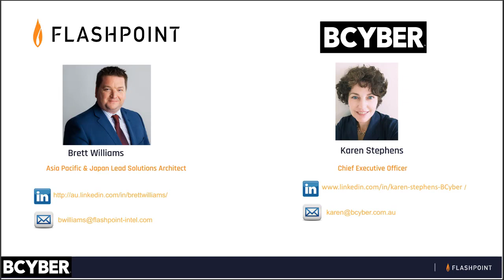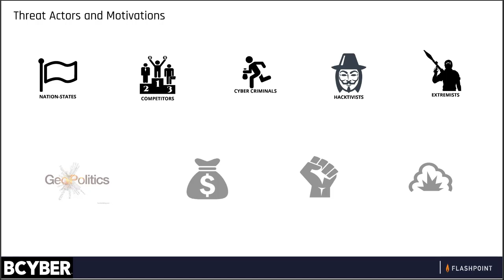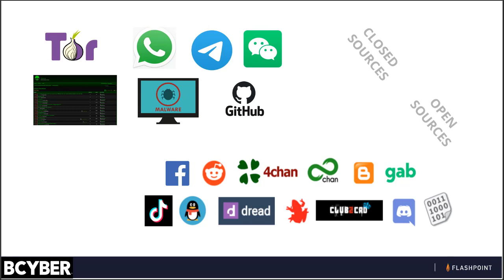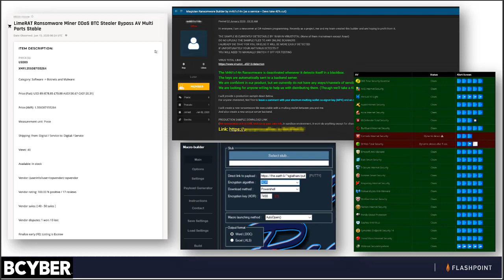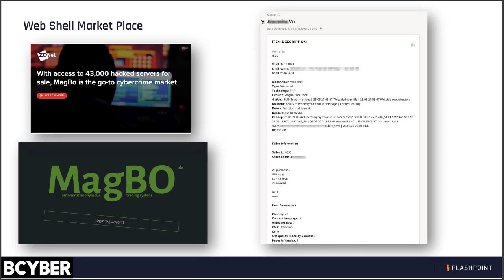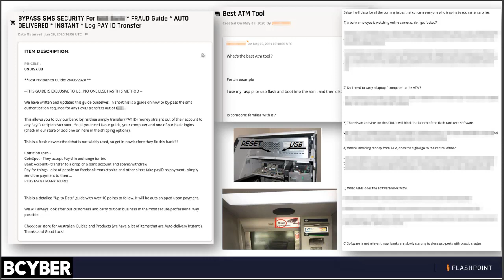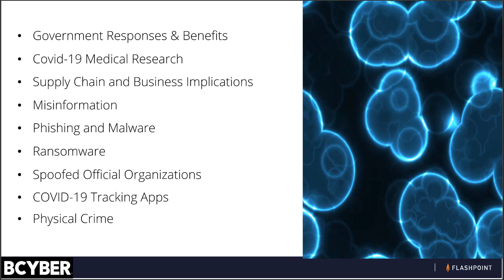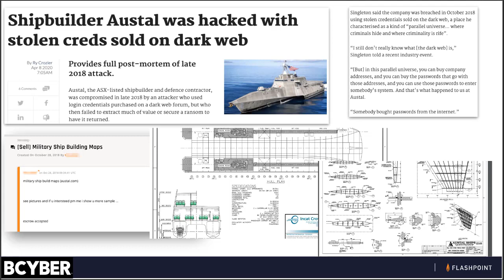Webinar - Insights into cybercrime in 2020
Join BCyber’s webinar on "Insights into cybercrime in 2020", and meet Brett Williams, Flashpoint’s Lead Solutions Architect in Aust Pac to discuss the importance of threat intelligence to your business safety

We make sure that your organization, reputation and bottom line stay secure when all your other security solutions fail. Stop ransomware before it stops you!

Flashpoint delivers converged intelligence and risk solutions to private- and public-sector organizations worldwide. As the global leader in Business Risk Intelligence (BRI), Flashpoint delivers meaningful intelligence to combat threats and adversaries.

Flashpoint collects and analyzes threat data from a diverse set of sources to deliver Business Risk Intelligence across the following areas:

Cybercrime

Visibility and Access into Financially-Motivated Threat Actor Communities (e.g., Forums, Marketplaces, Chat)

Fraud Loss Avoidance

Insight into Discussions, TTPs, and Tutorials Focused on Fraud

Threat Landscape

Reporting on Specific Countries to Inform Travel, Supply Chain, and Other Operations Overseas

Compromised Credentials

Compromised Credentials or Other Means of Gaining Unauthorized Access

Exploits & Vulnerabilities

Information to Enable Risk Mitigation and Hygiene Efforts Based on New and Emergent E&V

Emergent Malware / Ransomware

Collections, Analysis, & Associated Indicators of Compromise (IOCs) on Emergent Malware

Physical Threats

Physical Threats to Corporate Offices, Government Agencies, or Executives

Data Breaches

Investigation into Data Breaches and Other Leaks of Sensitive Information

Insider Threat

Insider Threat and Insider Recruiting per Reporting and/or Investigative Work

Disruption & Destruction

Distributed Denial of Service (DDoS) and Other Attacks on Networks or Domains

Flashpoint’s intelligence is available through its proprietary platform or as an API, and includes:

Specialized Features:

Universal Search
Finished Intelligence
API
Alerting
Dashboards
Robust Intelligence Community:

Professional Services
Customer Success
FPCollab Trust Group
Analyst Hours
Highly Curated Datasets:

Intelligence Reports

Finished Intelligence
Shops

Card Shops
Account Shops
Marketplaces
Technical Data

Technical Indicators
Risk Intelligence Observables (RIOs)
CVEs
Intelligence Reports

Finished Intelligence
Shops

Card Shops
Account Shops
Marketplaces
Technical Data

Technical Indicators
CVEs